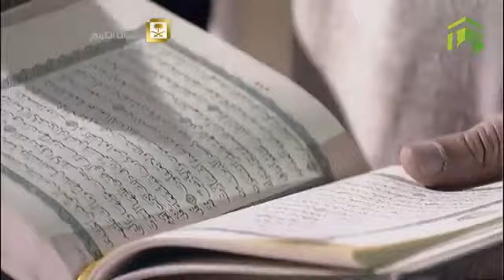‫صلاة التراويح ليلة 23 رمضان 1435 من الحرم المكي عبد الله الجهني وماهر المعيقلي HD‬‎ 360p